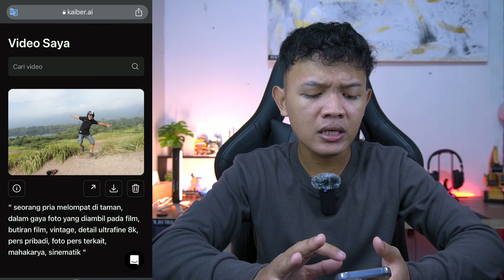Cara Membuat Video Animasi yang Viral di TikTok dengan Teknologi AI | Tutorial Kaiber AI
Dalam tutorial Kaiber AI ini, Anda akan diajarkan cara membuat video animasi yang sedang viral di TikTok . Dengan memanfaatkan teknologi kecerdasan buatan (AI) yang disediakan oleh Kaiber AI, Anda dapat dengan mudah mengubah gambar dan video menjadi animasi yang menarik perhatian penonton. Tutorial ini akan membimbing Anda melalui langkah-langkah praktis untuk menggunakan Kaiber AI dan memberikan tips dan trik untuk menghasilkan konten yang unik dan menarik.

Di Channel ini Saya akan membagikan tips dan trik cara mendapatkan uang secara online tanpa modal bagi anda yang memiliki keterbatasan dalam bidang teknologi namun memiliki keinginan yang kuat untuk dapat menghasilkan uang secara online dan menghasilkan uang tambahan secara online. channel dimana saya akan fokus membahas tentang menghasilkan uang dari internet melalui situs penghasil uang (situs penghasil uang) dan aplikasi penghasil uang yang terbukti membayar. menghasilkan uang di internet tanpa modal dan keahlian khusus Selain itu kita akan membahas cara mendapatkan penghasilan tambahan lewat handphone, kerja online tanpa modal, aplikasi penghasil uang tercepat, aplikasi penghasil saldo dana, ide bisnis online tanpa modal, tambahan penghasilan ibu rumah tangga, tambahan penghasilan mahasiswa, tambahan penghasilan mahasiswa, tambahan penghasilan karyawan dan masih banyak lagi.
Tonton terus channel ini agar dapat informasi terbaru. Terima kasih.